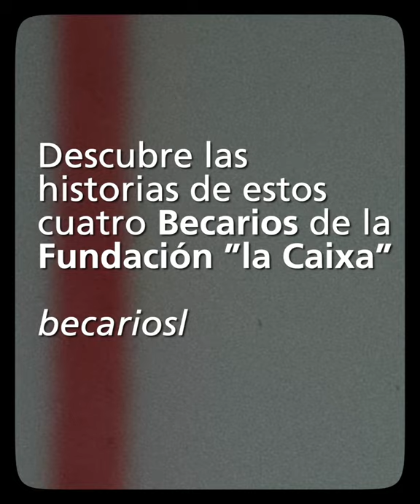La salud, una mirada a través del cine | BecariosFundlaCaixa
¿Por qué hablar de la salud desde el cine? ¿Podemos educar a través de la ficción? Martín Rosete, Noelia Muíño, Dani Sánchez López y Guillermo F. Flórez, becarios de la Fundación "la Caixa" y reconocidos miembros de la industria cinematográfica, nos explican más acerca de estas cuestiones. Su producción incluye películas que nos acercan a temas como el alzhéimer, la diversidad funcional, la afasia o la vida en los hospitales.